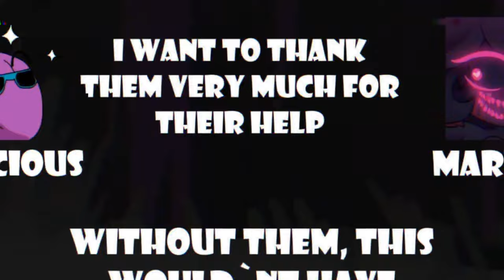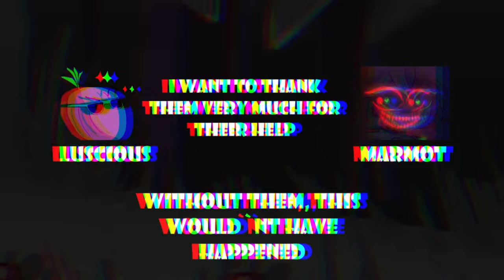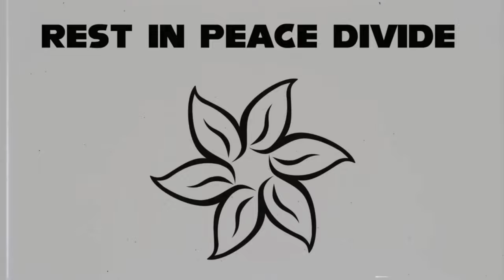(PLAYABLE) Fatal Finale Encore high effort BY @thedudepenkaru , @catsmirkk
Fatal Finale Encore high effort BY Penkaru, Zeroh, TheRoyalTony

It took me a month to do it

CREDITS

ART by RayRay478

Code by Me

Song: @thedudepenkaru , @catsmirkk , @theroyaltonyy

Charters: @luscious77  and Marmot

Voice of XenoPhanes by KGBepis

CloverDERus made Metal Sonic Chromatic

So recently GameBanana banned all sonic.exe content so

DOWNLOAD

By the way, many thanks to Luscious,
he helped a lot with the support of the 30-minute psych engine song and charted for all 30 minutes,
and also improved the Marmots chart,
Luscious is a legend,
what he did deserves praise.

So Fatal Finale is the last exe song that Penkaru gonna do for exe community

Chapters (Who gonna do It?)

0:00 Cutscene

0:46 tails(song begin)

2:32 Xeno 1st part

3:03 knuckles

4:49 Xeno 2nd part

5:41 Eggman

7:43 Fleetway Sonic

8:36 Now Xeno 3rd Part

10:14 Metal Sonic

11:14 Lord X(The Goat itself)

12:35 Majin Sonic

12:58 Majin Sonic & Lord X(The Goat itself)

14:10 Sunky.MPEG

15:34 Tails Doll with the rizz

16:37 Normal Tails Doll

17:05 Back to Fleetway

17:17 Soul Onslaught

18:04 Lord X & Majin

18:27 Tails Doll and other rando`s

18:50 Eggman

19:04 Fake sonic

20:00 Xeno mad

22:07 Phantasm

22:49 Fleetway and Pico!

23:25 back to sonic!

24:16 Fatal Error yipeee

26:17 Final Escape

31:17 Credits